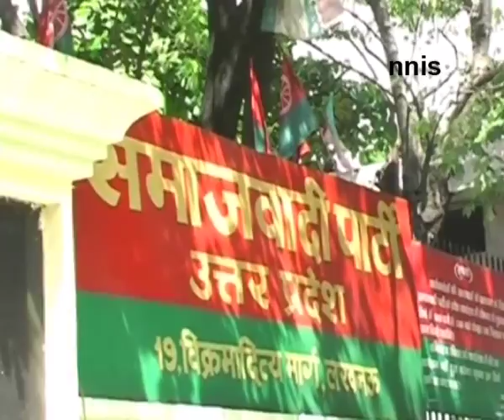UP Council Polls- Horse Trading Haunts Parties